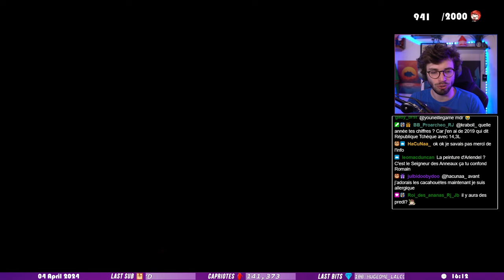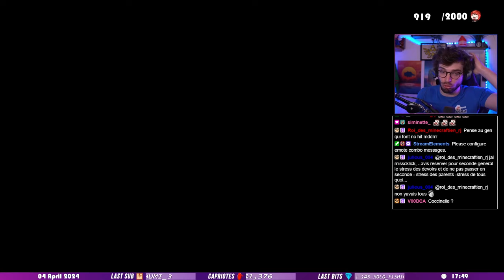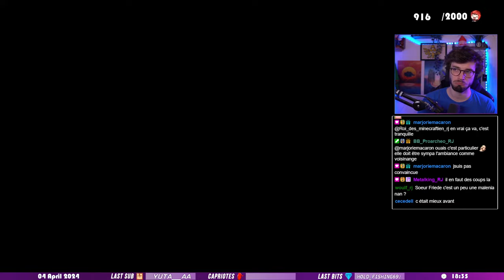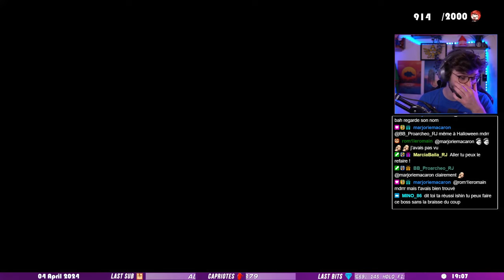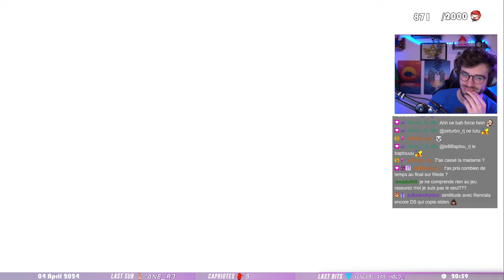Le MEILLEUR combat ? | Dark Souls III Let's Play #03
On finit cet arc Dark Souls avec les DLC de Dark Souls III